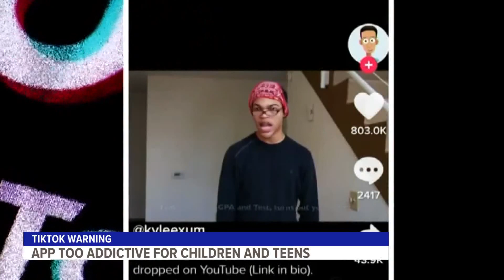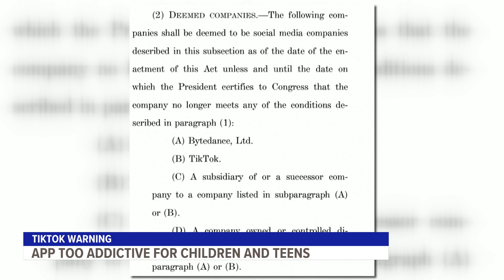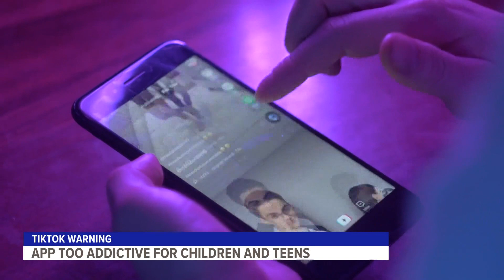Founder of 'Protect Young Eyes': Kids under 15 shouldn't have TikTok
It's an app many of us use everyday—TikTok. But some U.S. lawmakers have introduced new legislation that aims to ban the app from the U.S.

13 ON YOUR SIDE's Meredith TerHaar sat down with the founder of West Michigan based organization Protect Young Eyes to learn what he thinks about a potential ban and why he says kids under 15 shouldn't be using TikTok at all.